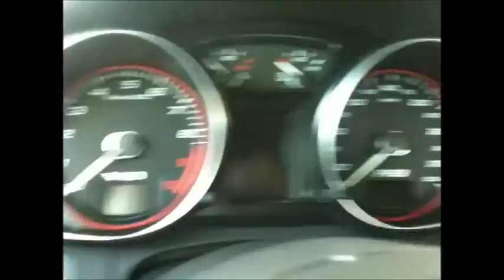Audi R8 fun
Me once again sitting in the blue Audi R8 , personally i dont enjoy this color :P but overall the style and comfort of this car is astounding.